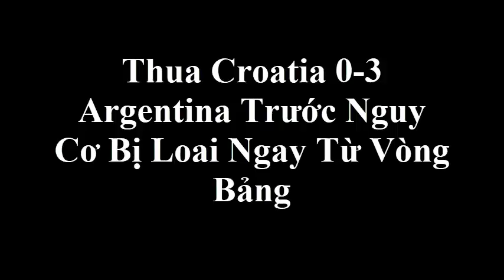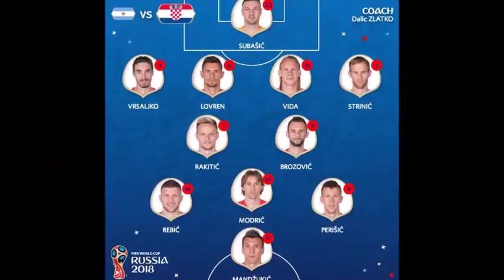Nhận Định Sau Trận Đấu : Thua Croatia 0-3, Argentina Trước Nguy Cơ Bị Loại Ngay Từ Vòng Bảng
Nhận Định Sau Trận Đấu : Thua Croatia 0-3, Argentina Trước Nguy Cơ Bị Loại Ngay Từ Vòng Bảng. Tin Mới Người Nổi Tiếng. Là Kênh quy tụ thông tin mới  trong và ngoài nước. Xin hãy bấm nút "Đăng ký" để không bỏ lỡ qua những Video hấp dẫn nhất trên kênh của chúng tôi.